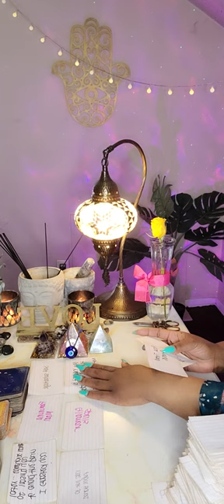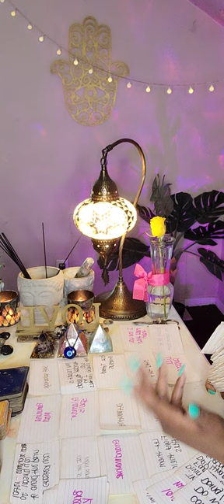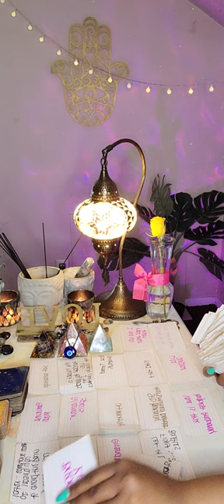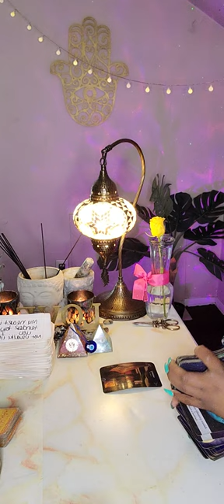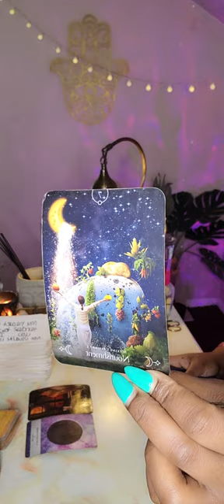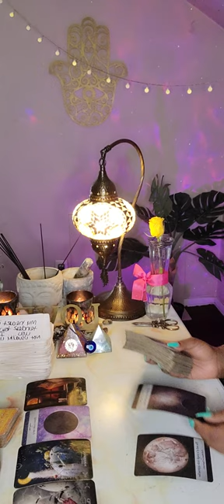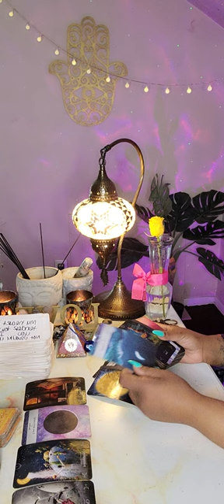FIRE SIGNS 🔥WEEKLY| PT 1: SOMEONE LEARNED A HARSH LESSON AS TO WHY YOU HONOR YOUR TEMPLE SO MUCH 🧿